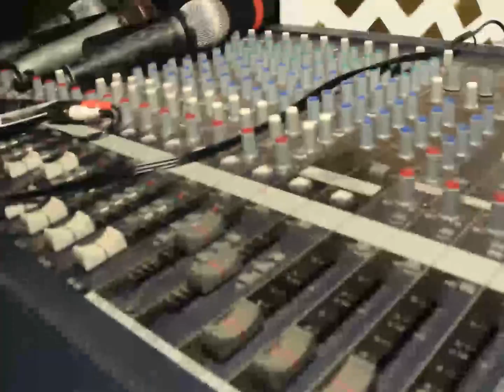SOUND RATTLE /TV SHOW/ ISAIAH INTERVIEWS AFRIE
VIDEO by Lugemwa Patrick  & Mwesigwa Godwin